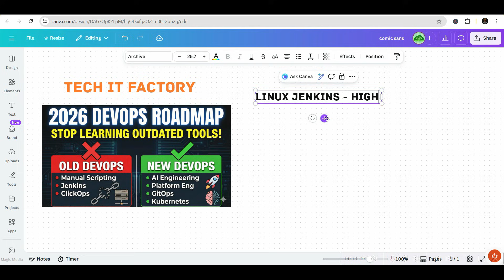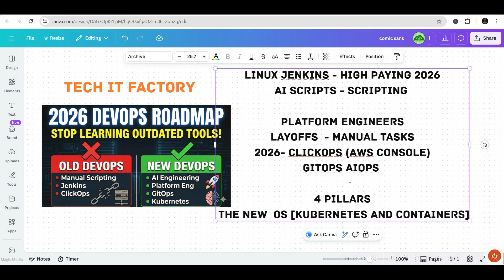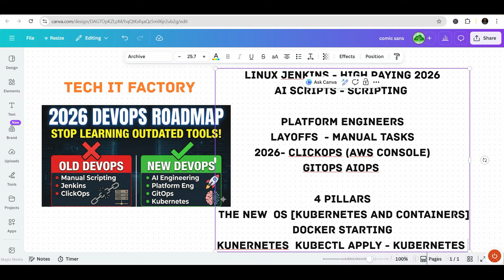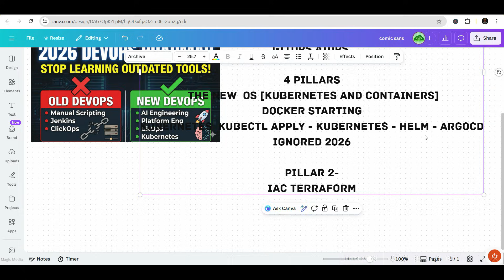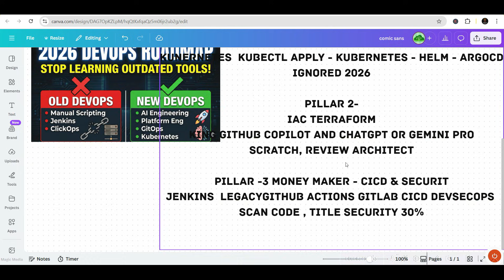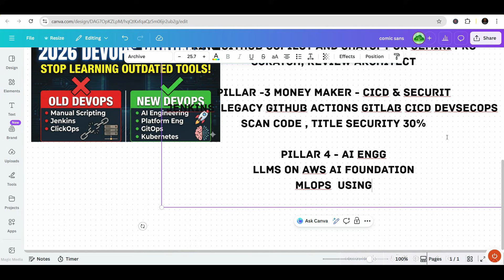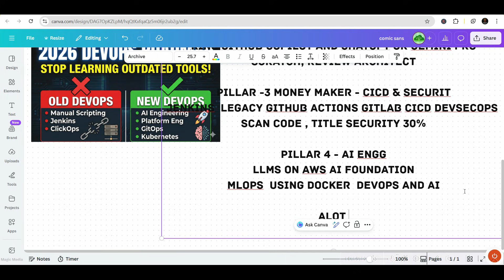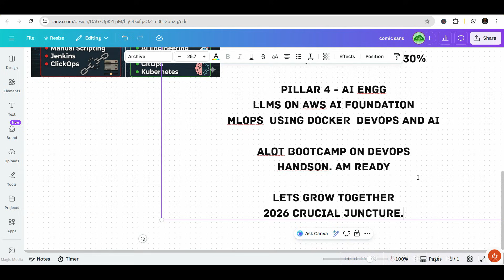Stop Learning DevOps The Old Way (2026 Roadmap)